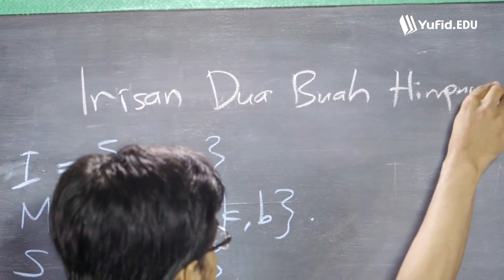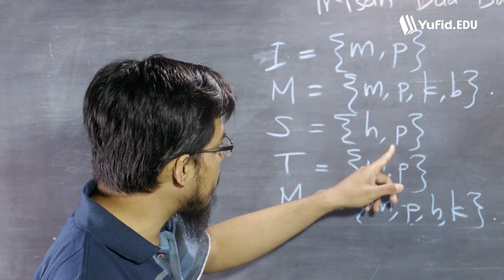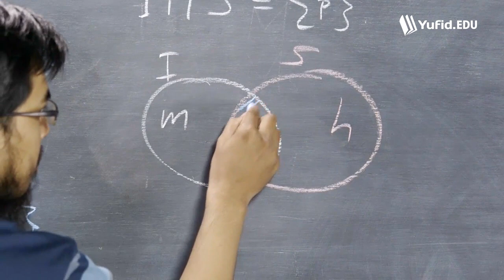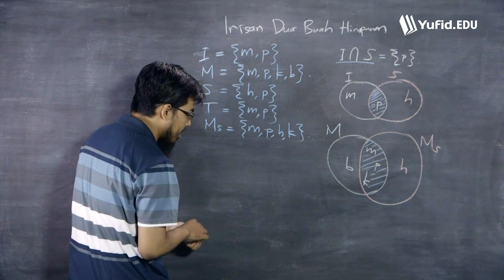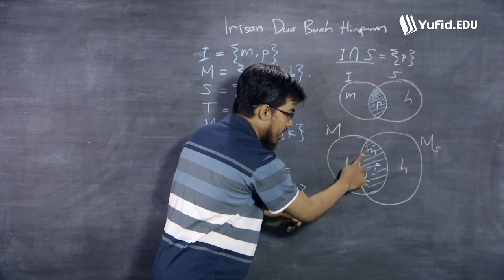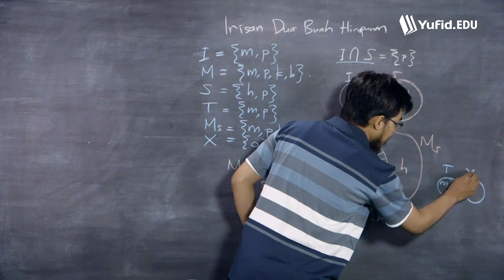Belajar Matematika Dasar: Irisan Pada Himpunan (seri 052)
Setelah mengenal singkat himpunan di episode lalu, sekarang Kak Andy akan membahas tentang irisan.

Bagaimana penjelasan lengkapnya?

Yuk simak video pelajaran matematika dasar ini bersama kak Andy Octavian Latief.